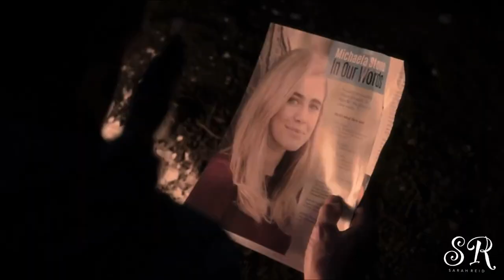Zeke and Michaela || "You let me know what it means to be truly alive" (+4x10)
I’ll be gladly do it twice"

Hi everyone, ! You’ve been a lot to ask me to continue vidding Manifest, especially Zeke and Michaela, so here I am ! Hope you’ll like it, it has been really emotionnal for me to edit this. Tell me on comments which type of vids you’d like to see on my channel !
— Sarah Reid

Music | "Mercy"
Program | PowerDirector Pro

E d i t e d  b y  S a r a h  R e i d